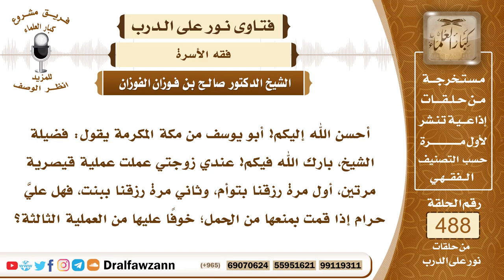7149- حكم منع الرجل زوجته من الحمل إذا كانت تلد بعملية - الشيخ صالح الفوزان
"7149- أحسن الله إليكم! أبو يوسف من مكة المكرمة يقول: فضيلة الشيخ، بارك الله فيكم! عندي زوجتي عملت عملية قيصرية مرتين، أول مرة رزقنا بتوأم، وثاني مرة رزقنا ببنت، فهل عليَّ حرام إذا قمت بمنعها من الحمل؛ خوفًا عليها من العملية الثالثة؟
الجواب: الجواب: لا يجوز منع الحمل إلا لضرورة، فإذا كانت عليها خطر في حياتها، وكتب الأطباء هذا بقرار يوقعونه، فإنك تأتي به إلى الإفتاء وينظرون فيه، أما منع الحمل بدون فتوى شرعية، فهذا لا يجوز.
السيرة الذاتية:
للاشتراك في قناة الشيخ صالح الفوزان

14_ الشيخ محمد أمين الشنقيطي
يتيوب

15_سماحة المفتي عبد العزيز آل الشيخ
 يوتيوب

رئيس الفريق
لمشروع كبار العلماء